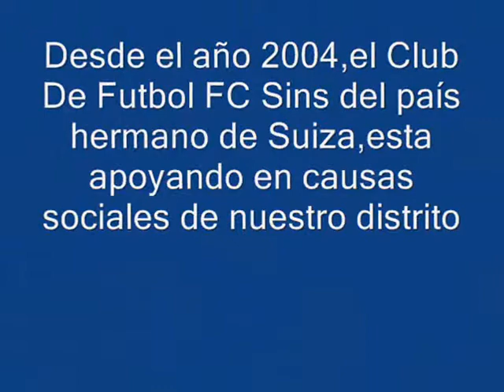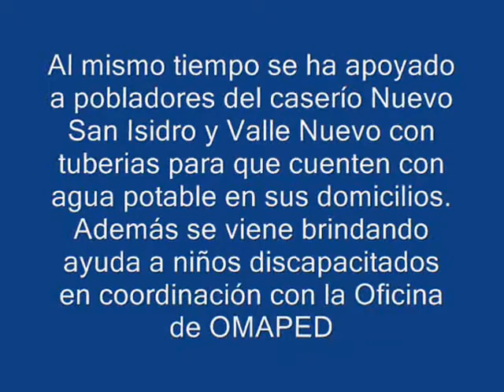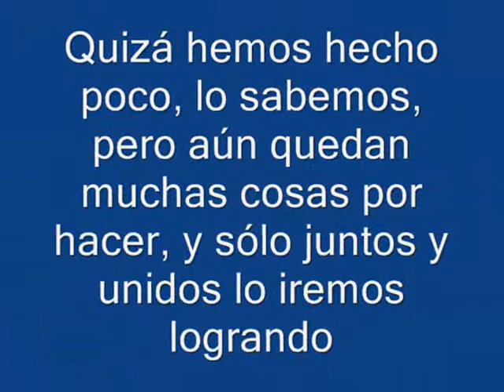Gracias Suiza, desde Mochumí-Perú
Video preparado por Henry Valladolid Valdera con motivo de la llegada de Peter Erni, coordinador principal de la ayuda desde Suiza hacia Mochumi. Gratitud que se extiende siempre porque hasta el 2014, seguimos con la ayuda y la hemos ampliado. Muchas gracias hermanos y hermanas de Suiza.